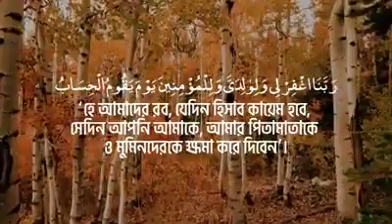আসুন নামাজ আদায় করি।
নামজ বেহেস্তের চাবি।তাই আসুন ৫ ওয়াক্ত নামাজ আদায় করি।